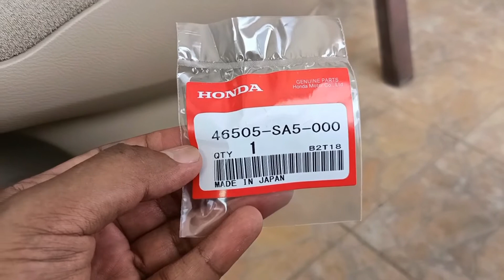Honda civic FD Battery weak disebabkan masalah lampu brake sentiasa menyala,cara pasang stopper.